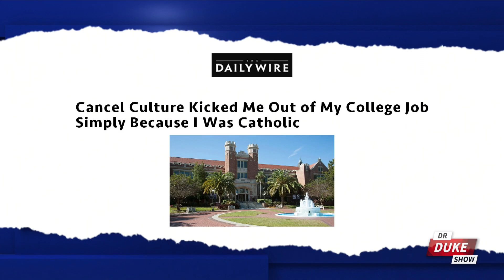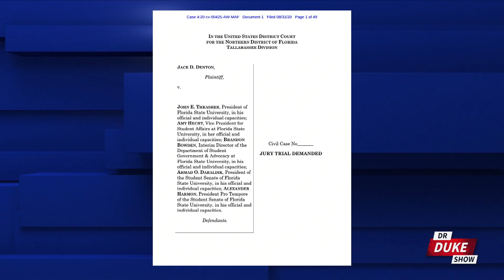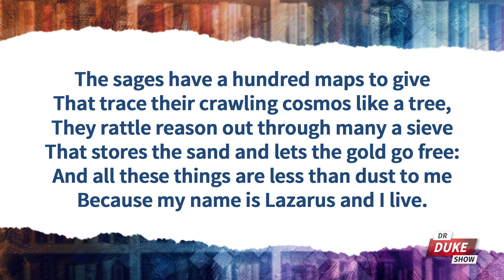Ep. 314 – Sunday School Promotes Transgender Jesus With Makeup & Breasts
🚨On this episode of the “Dr. Duke Show” we start with wokeness taking over the church, as a new ad featuring Jesus Christ in a dress with breasts is released to promote diversity in Sunday school.